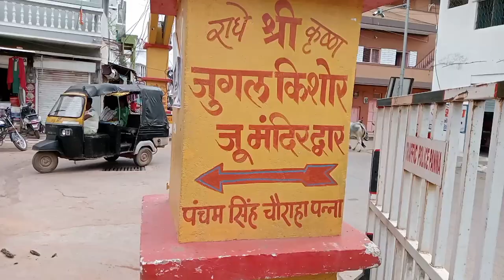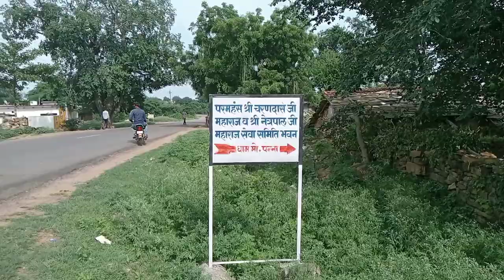Panna MP Darshan Jugal Kishore Temple Vlog | Bhagwat Patel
Hello Friends,
Mera Naam Hai Bhagwat Aur Aap Sabhi Ka Hamare Youtube Channel Par Swagat Hai.

Solved Queries In This Video:

1. Panna vlog

2. Hindi vlog

3. Indian vlog

4. Vlog

No Copyright Song Link.

To dosto chalte our milte hai next vlogs mein tab tak ke liye Jaihind, Jaibharat.